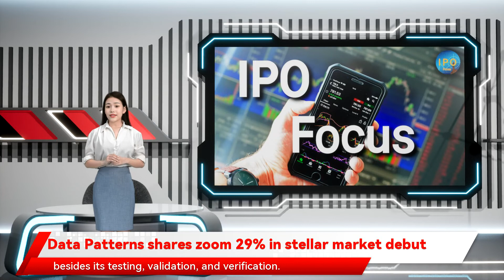Data Patterns shares zoom 29% in stellar market debut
relieve stress Data Patterns shares zoom 29% in stellar market debut Shares of Data Patterns  Ltd, which supplies electronic systems to defence and aerospace sector, on Friday listed with nearly 48 per cent higher against the issue price of Rs 585 and settled with 29 per cent gains. The stock listed at Rs 864, reflecting a premium of 47.69 per cent from the issue price on BSE. It settled at Rs 754.85, a jump of 29.03 per cent. The company commanded a market valuation of Rs 3,916.66 crore. The initial public offer had a fresh issue component of up to Rs 240 crore an offer-for-sale of up to 59,52,550 equity shares. Its core competencies include design and development across electronic hardware, software, firmware, mechanical, product prototype besides its testing, validation, and verification. It had developed the first nanosatellite "NiUSAT", which thereafter was deployed in 2017. In addition, two more satellites are under progress, the draft papers noted.